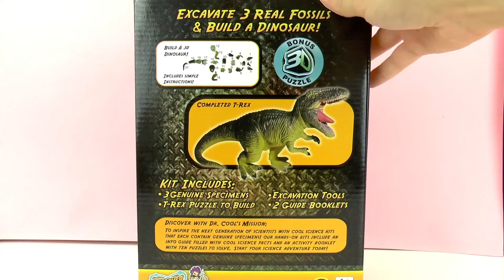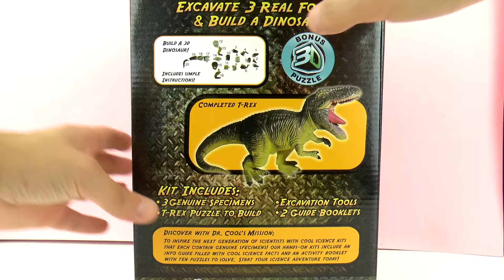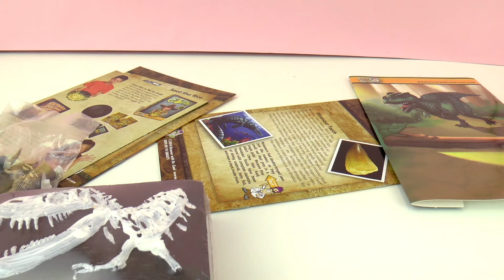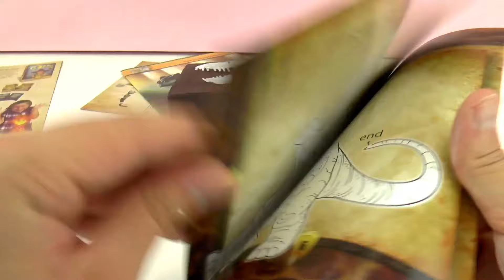T-REX DIG KIT - Sortir un dinosaure du plâtre! Os de dinosaures et dents dans du plâtre!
Bienvenue!